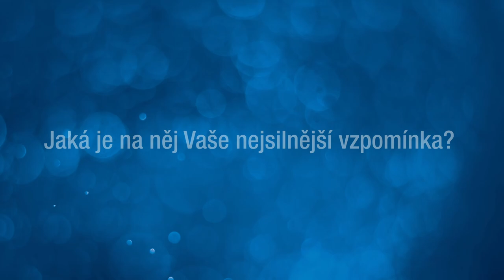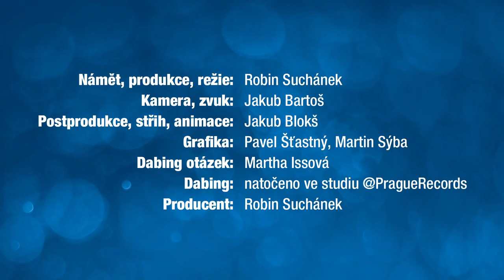10 let bez Václava Havla: Dana Němcová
18. prosince 2021 uběhlo 10 let od úmrtí dramatika, esejisty, disidenta, prvního prezidenta České republiky a osobnosti, které si vážil a dodnes váží celý svět Václava Havla.

V tento den se koná vzpomínkový projekt "10 let bez V. H.", jehož program probíhá v Kině Lucerna, v pasáži Paláce Lucerna, v Lucerna Music Baru či v klubu Rock Café. V rámci tohoto projektu vznikl také tento vzpomínkový videoprojekt.

Producent projektu Robin Suchánek oslovil nejen kolegy a přátele Václava Havla, ale také osobnosti, kteří se s někdejším prezidentem nikdy nepotkali, ale váží si jej, aby zaznamenal jejich odpovědi na tři stejné otázky:

1) Co Vás napadne, když se řekne Václav Havel?
2) Jaká je na něj Vaše nejsilnější vzpomínka?
3) Kdybyste s ním dnes mohli mluvit, co byste mu řekli?

Námět, produkce, režie: Robin Suchánek
Kamera, zvuk: Jakub Bartoš
Postprodukce, střih, animace: Jakub Blokš
Grafika: Pavel Šťastný, Martin Sýba
Dabing otázek: Martha Issová
Dabing natočen ve studiu: @PragueRecords
Producent: Robin Suchánek

- Prague Records
- Raw Media